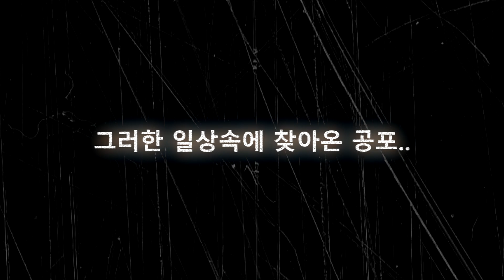[타요]공포 쯔꾸르게임 - 호로로